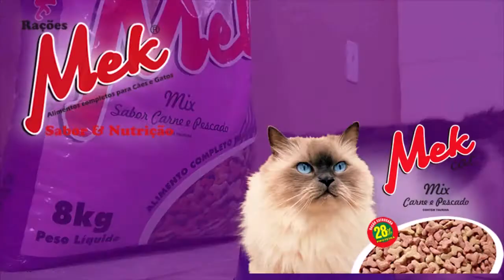DOIS HOMENS SÃO PRESOS E ANIMAS APREENDIDOS DURANTE OPERAÇÃO DE COMBATE A CAÇA E ABIGEATO EM TAPES.